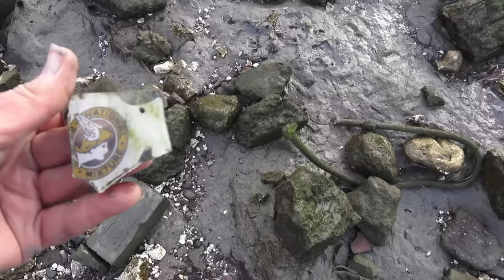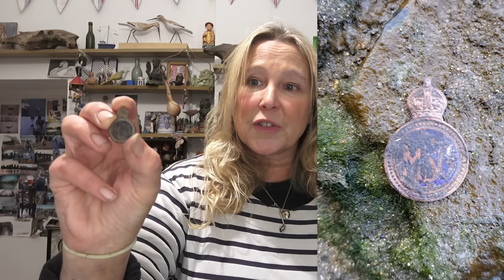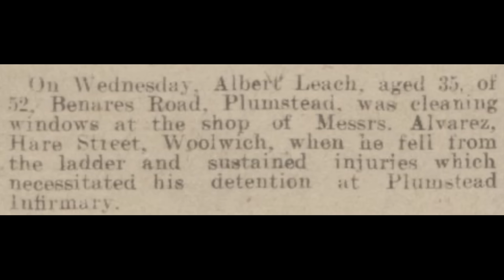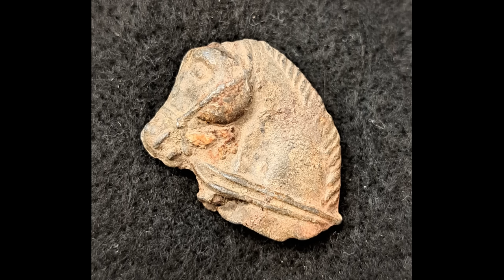Come with me and see what I found under an ancient Thames Pier!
Years ago I discovered some mysterious carvings. Today, years later I went back to see if they're still there! It also happens to be a special day today - so what better place to visit than the Thames foreshore.  I'm hoping that the tide will leave out some special gifts. Let's see if I'll be lucky!

Love Nicola xx